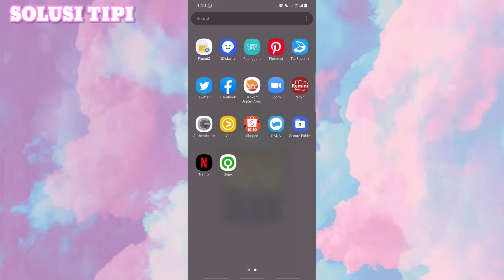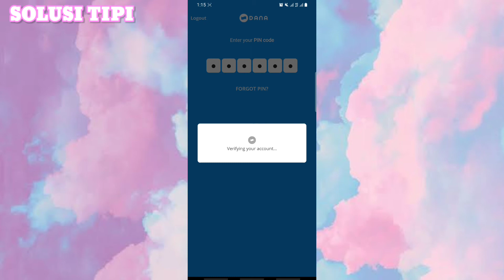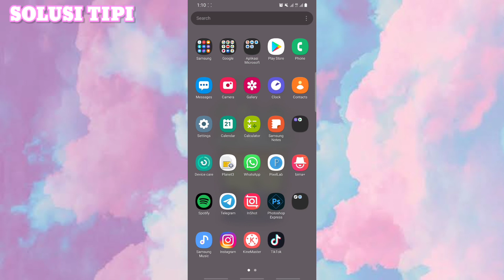Cara Login di Aplikasi Dana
Untuk bisa melakukan cara  login DANA, tentu saja Kamu harus sudah mendaftar dan melakukan aktivasi akun DANA.
Untuk  login akun DANA dan menggunakan aplikasi tersebut untuk transaksi, Kamu harus meng-upgrade aplikasi ini terlebih dahulu.